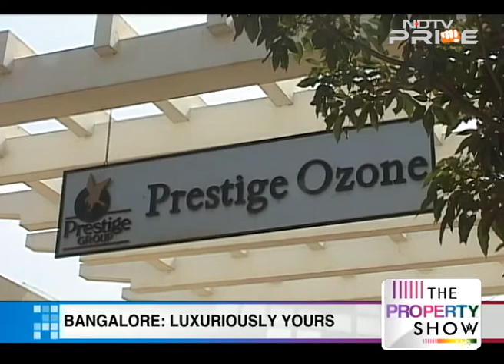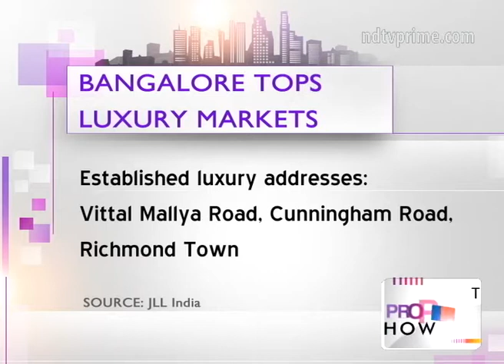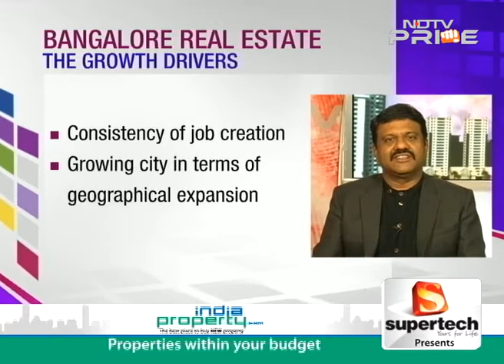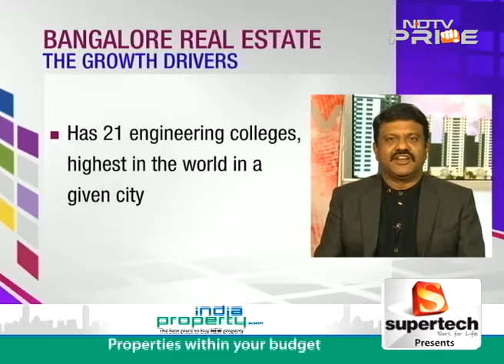Bangalore tops luxury home market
At a time when the luxury segment in real estate has been in the slump across other regions in India, what makes Bangalore India's top market for luxury homes? Jude Sannith finds out the reasons behind Bangalore's luxury tag.